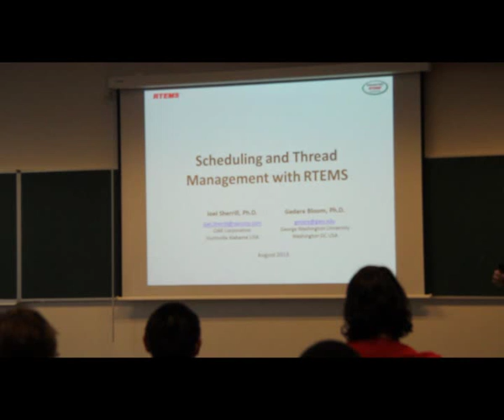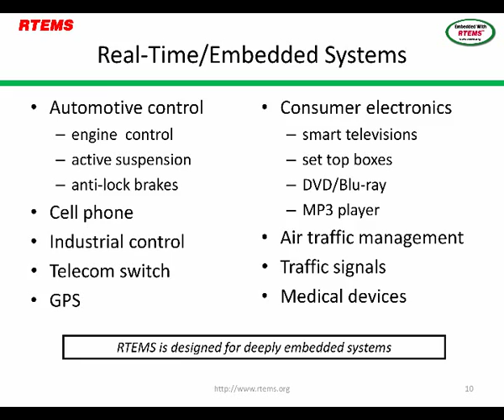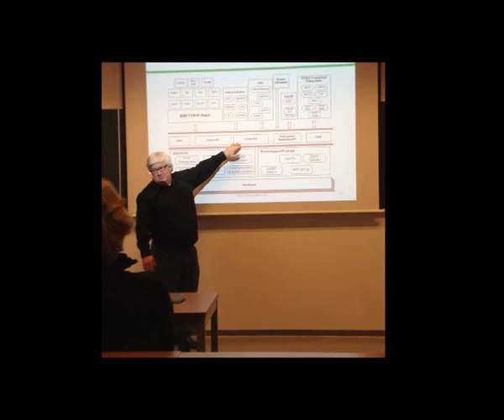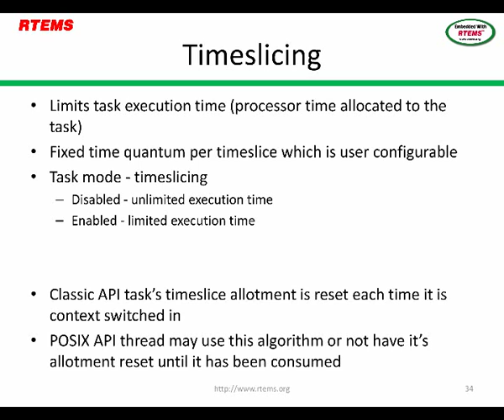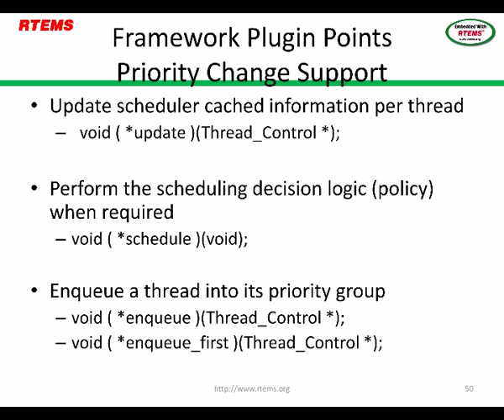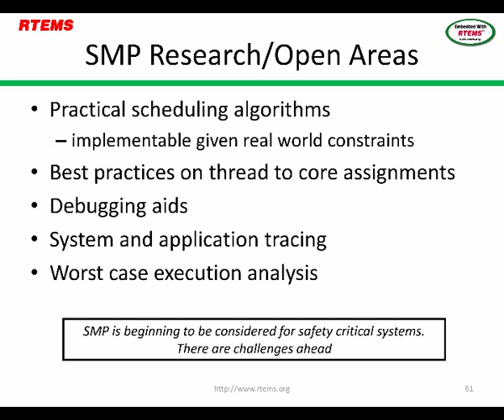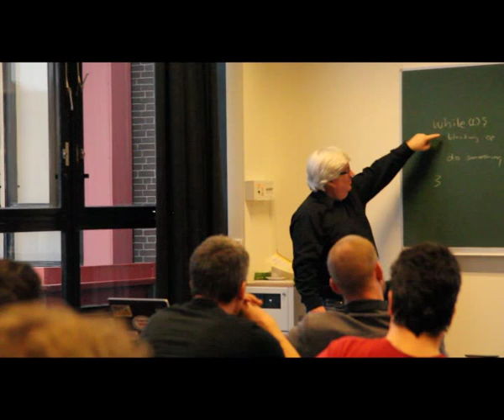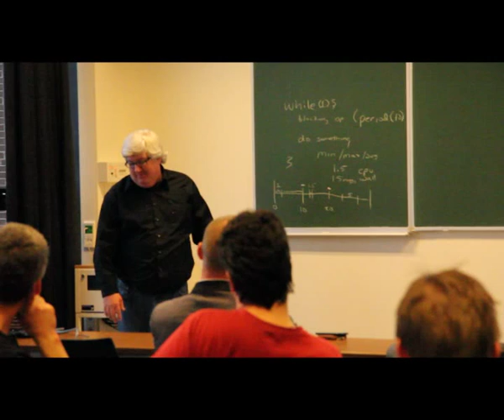RTEMS Talk by Joel Sherrill @ VU University in Amsterdam in January 2014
Remember: there are good subtitles, turn them on!

Joel Sherrill from the RTEMS project visited the VU University in Amsterdam in january 2014 and gave a very interesting talk. The audience then was systems researchers. The talk is about embedded and realtime in general and RTEMS and SMP scheduling in particular. There are many interesting anecdotes and good questions & answers and other worthwhile reasons to make a video available.

Kees Jongenburger & Lionel Sambuc did audio and video recordings. Joel gave me the slides. I edited it all together in this nice little video, and typed in all the subtitles to compensate for the lousy audio quality here and there.